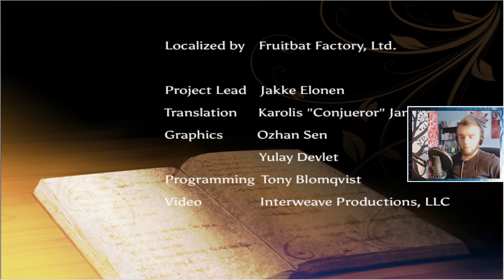ENIGMA: - He wasn't lying [Lauro's Route | Part 12 | End 7]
The world is afflicted with a mysterious disease known as "The Enigma."
Chester, infected with this disease, finds himself washed onto a lonely island, Carlyle.

As he is being given a tour of the island by the girl who nursed him back to health, Chester finds himself feeling that something is off.
There are no doctors from the mainland. Not only is there no information of the outside world, but the inhabitants seem entirely oblivious of the worldwide epidemic.
---It's as if this place has been completely removed from the rest of the world.

After a while, Chester finds a conspicuous white forest in the middle of a green expanse.

"That forest devours people. That's what I believe."

The forest's name is Enigma.
The same as the disease consuming his body.